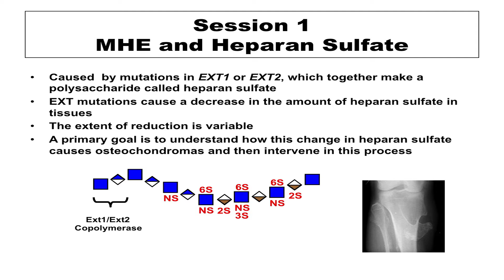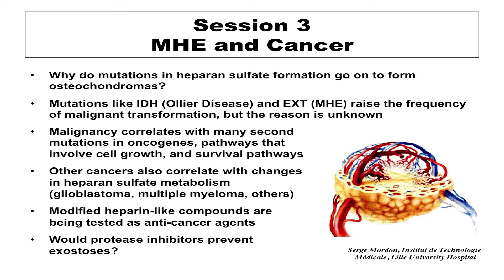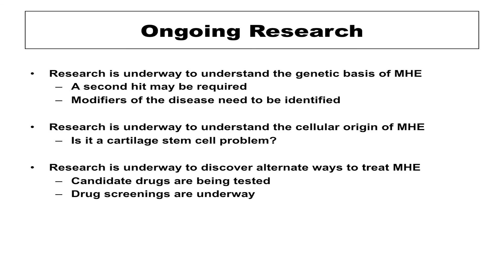Paley Institute |The 2016 MHE Research Conference: Summary Remarks by Jeffrey D. Esko, PhD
The 5th International Research Conference on Multiple Hereditary Exostoses (Multiple Osteochondroma) was held at the Paley Institute at St. Mary's Medical Center in West Palm Beach, Florida, May 19-22, 2016.

The MHE Research Conference brought together the best minds from all around the world to share research and help find a cure for this rare progressive bone disease.

Multiple Hereditary Exostoses (MHE) affects 1 in 50,000 children and is characterized by cartilaginous outgrowths called exostoses that develop on the growth plates. The MHE Research Conference serves as a timely and vigorous forum for the exchange of the most recent data in order to generate new ideas and treatment strategies.